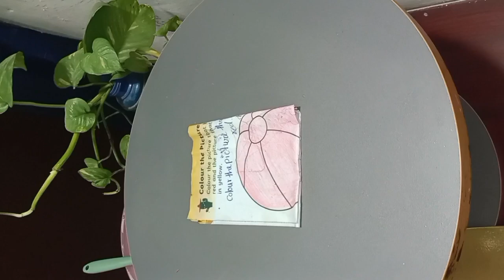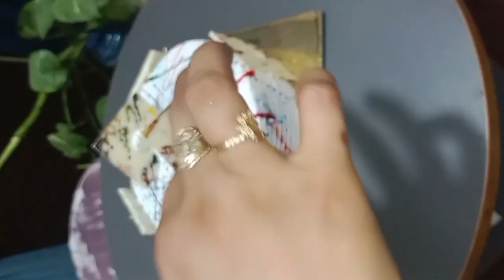Best Holi Special Cake 🪅ये नही देखा तो कुछ नहीं देखा 😍Happy Holi Cake Design🍰